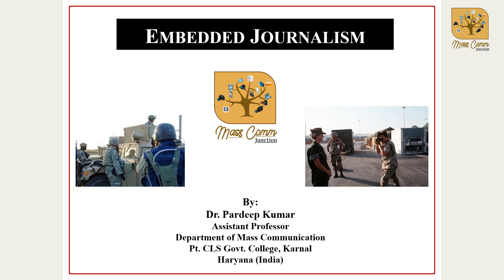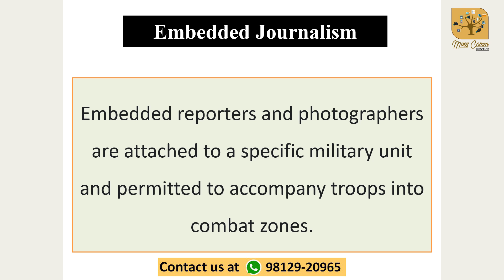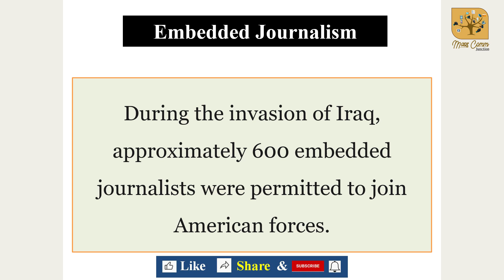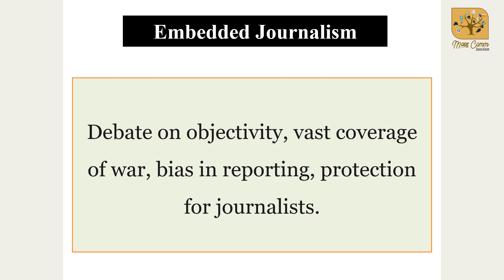465. Embedded Journalism I War Reporting I News Reporting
The practice of placing journalists within and under the control of one side's military during an armed conflict is termed as Embedded Journalism. Embedded reporters and photographers are attached to a specific military unit and permitted to accompany troops into combat zones.